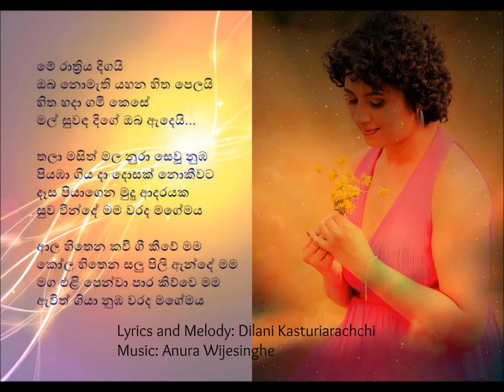මේ රාත්‍රිය දිගයි Me rathriya by Dilani Kasturiarachchi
Lyrics, melody and Singing: Dilani Kasturiarachchi